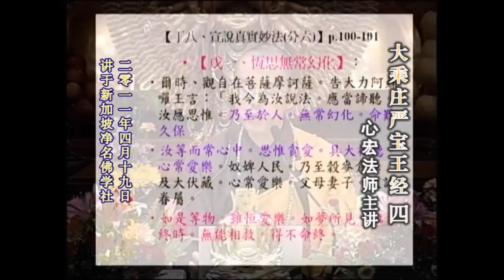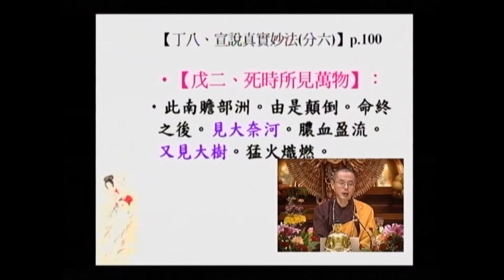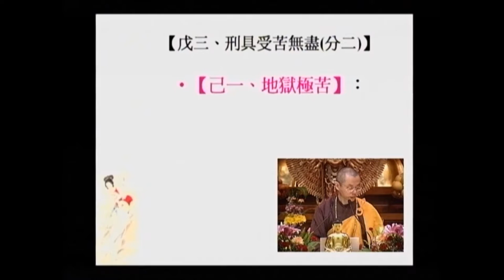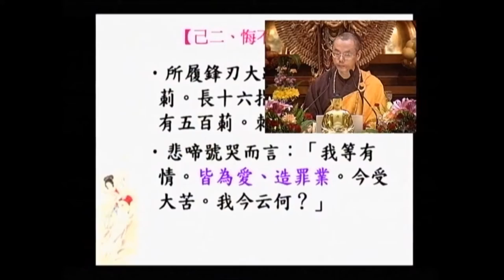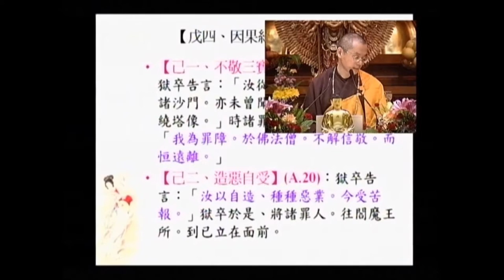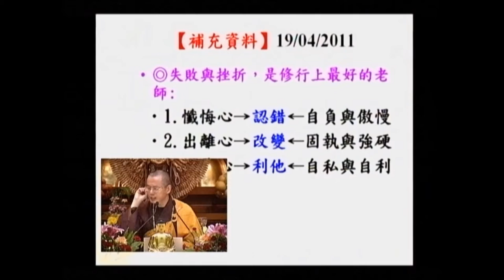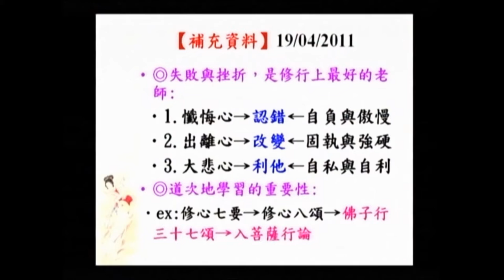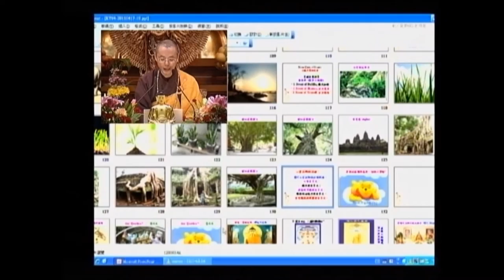SBA05【廣大行】顯密圓通的大悲觀世音菩薩：《大乘莊嚴寶王經》(五十)